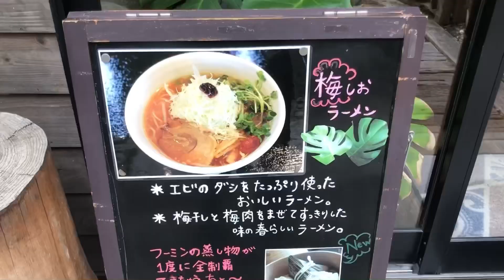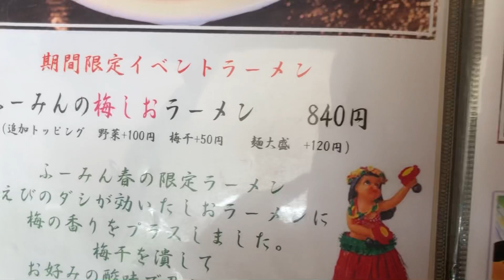【フーミン】山口県防府市の喫茶店のようなラーメン店の人気メニューを食べてみた！#44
こんにちは♫マネさんです！

山口県防府市のラーメン！
今回は鶏白湯ラーメンのお店を紹介します。

私の紹介動画の中で鶏白湯ラーメンは初登場です！

防府市の佐波川沿いにある喫茶店のようなお店。

なのに！？ラーメン店。
店内はオシャレなアジアンテイストです。

店員さんに良く出るラーメンはどれですか？

と聞いて教えてもらったものを注文しました♫

初めて行くお店は店員に聞くのが1番良いよねー

さて、私自身も鶏白湯ラーメンなんて初めてなのでその評価を動画でご覧下さいませ〜

お店情報は動画の最後に載せてますよん。

私的には、また食べに行くお店ですね。

ではでは〜